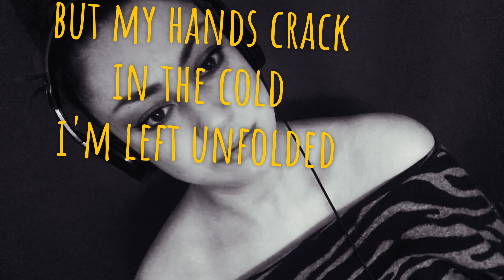GirafffLyfe - Gothic Girafff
i like to make rap songs for fun :)
here is my IG
@ tallwomanpowermaliaarrayah
beat is SONIC BOOM